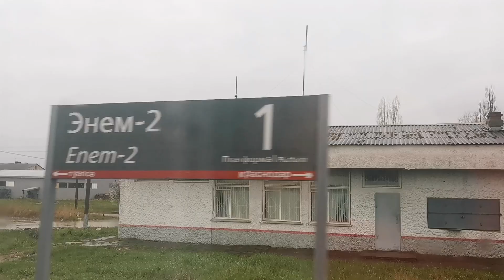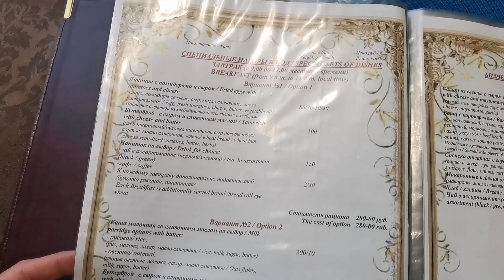🚝🗽🏢Краснодар из поезда Адлер Красноярск Вагон ресторан Купе Волгоград Родина мать